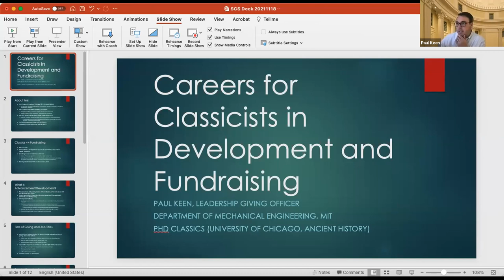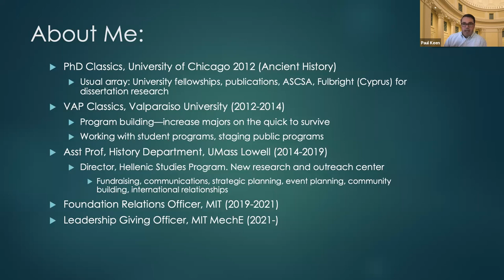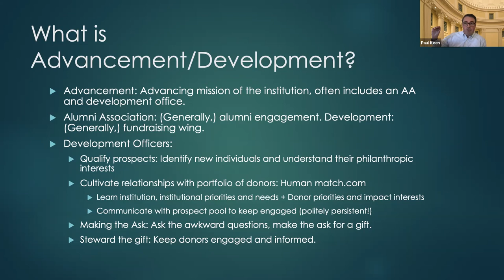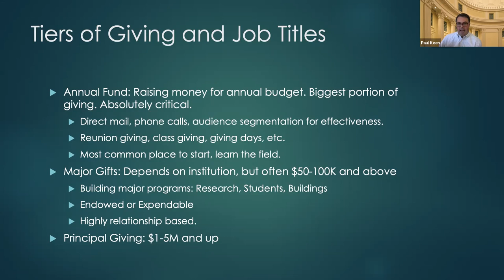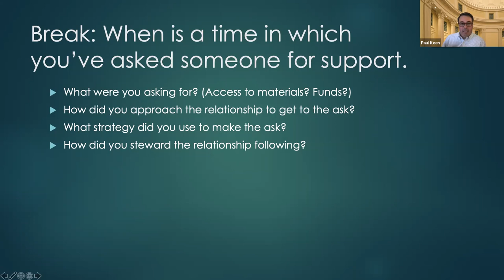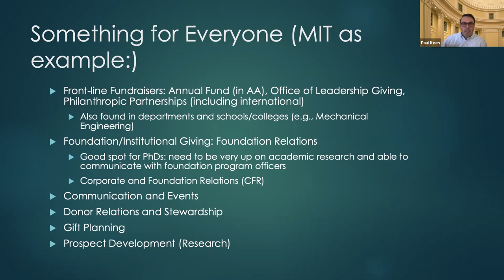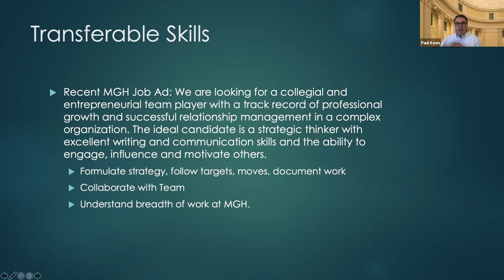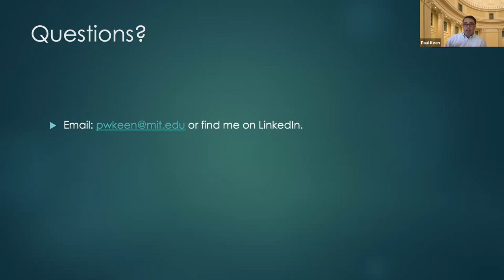Career Development Seminar - November 18, 2021